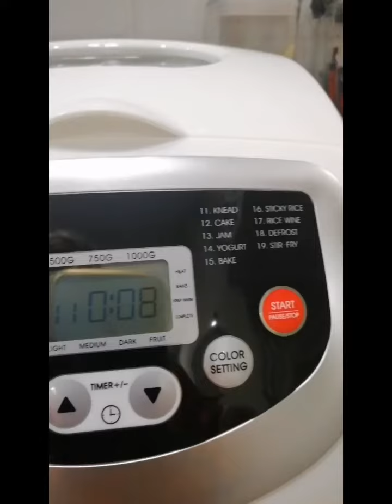Donut Red Velvet, guna bread maker Russell Taylor